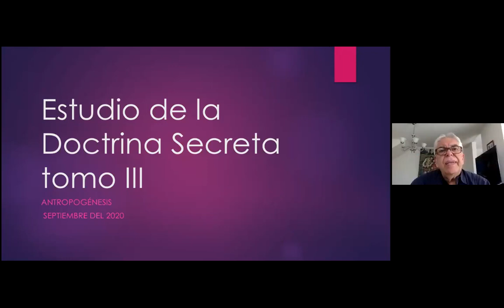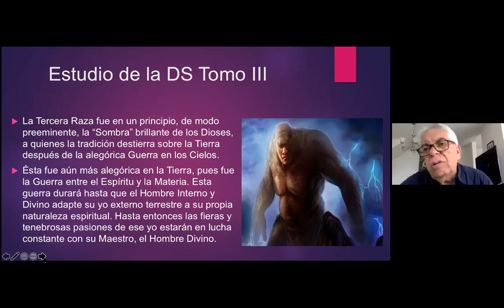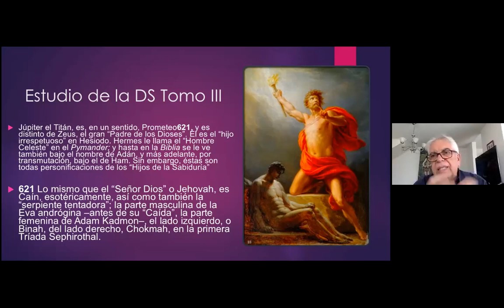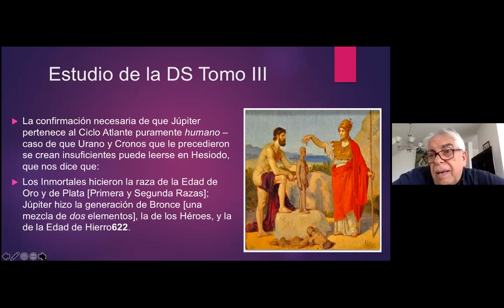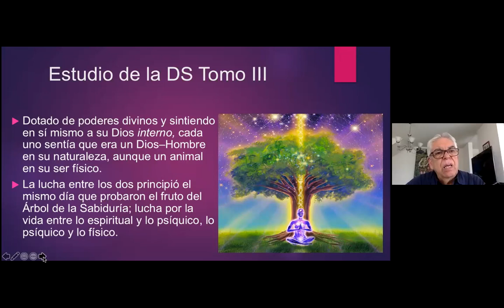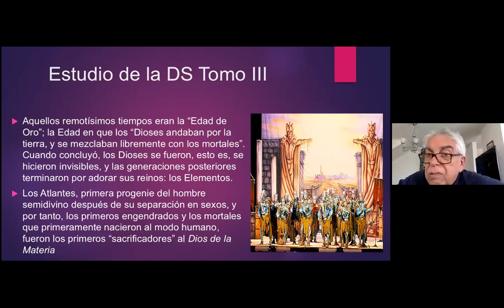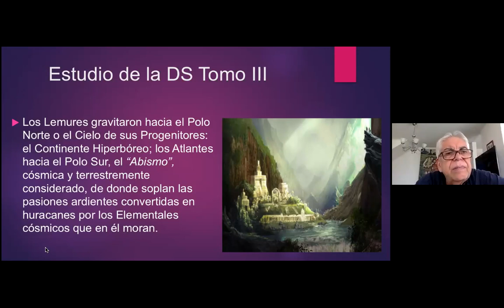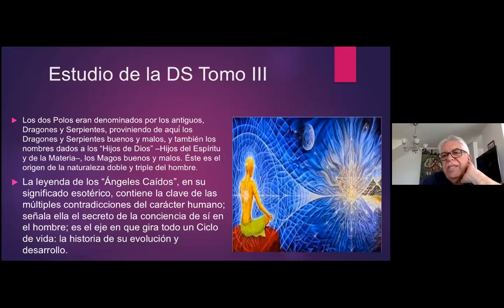2020_09_21 ANTROPOGENESIS